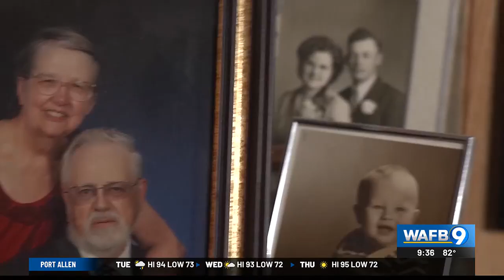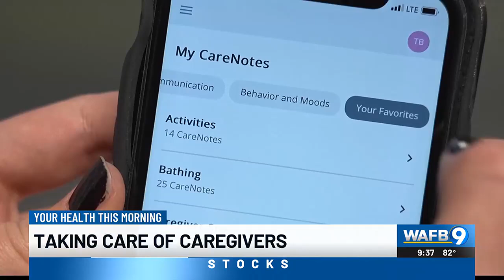YOUR HEALTH: Taking care of caregivers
A new app is giving those caregivers the tools they need and a reminder to take care of themselves, too.